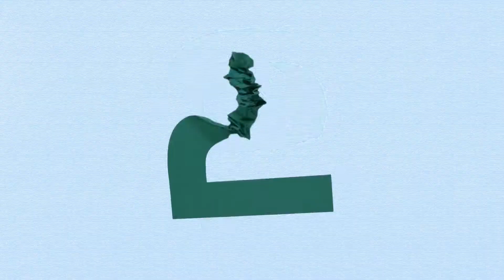Savannah Top Five Events for the week of Aug.19, 2019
Visiting Savannah this August weekend then you may want to know some of the best events in the Savannah. Here are 5 top choices you may want to consider for the week of August 19, 2019. The Top Five is presented by Renee LaSalle.

And Produced by Speyre Network, LLC.

Part of the Live Like Locals Savannah programming...